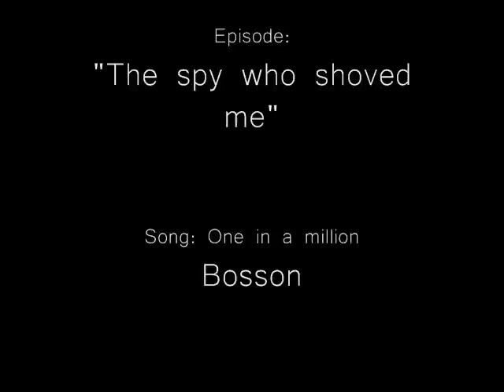TSLOD Photos of Bailey in Cody's room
I saw this by accident but was a very nice surprise!! ;D This screenshots are REAL, from the episode "The spy who shoved me" in wich our couple it's official ;)

It's adorable! n//n Cody already has pictures of his girlfriend in his room (and it seems that the producers wanted us to notice, see the frames? =) )

Cailey! ♥  =D

Made by: Me Cristalflores4

Couple: ♥ Cody & Bailey ♥

Song: "One in a million" by: Bossom

Chapter: "The spy who shoved me"

Vi esto por accidente pero fue una linda sorpresa!! ;D Estas capturas de escenas son REALES, del episodio "The spy who shoved me" en el cual nuestra pareja es oficial ;)

Es adorable! n//n, Cody ya tiene photos de su novia en su cuarto ( y al parecer los productores querian que lo notaramos, ven los marcos? =) )

Cailey! ♥  =D

Hecho por: Me Cristalflores4

Pareja: ♥ Cody & Bailey ♥

Cancion: "One in a million" by: Bossom

Capitulo: "The spy who shoved me"